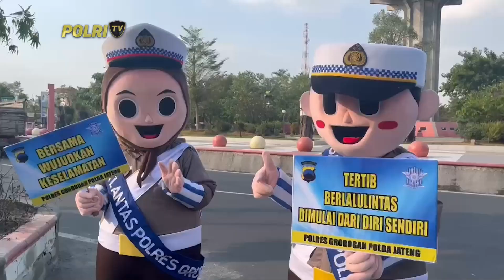PRESISI PAGI 24/07/2024 (2/5)